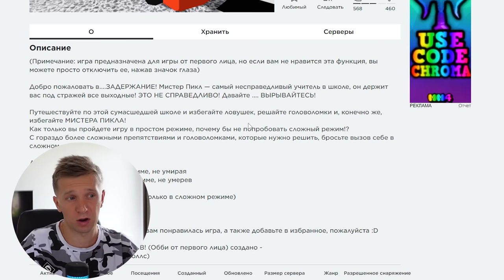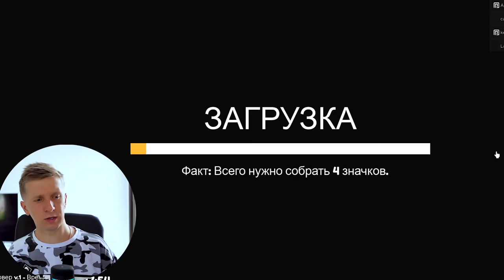ЗЛОЙ Учитель ЗАСТАВЛЯЕТ Учиться в ВЫХОДНЫЕ!